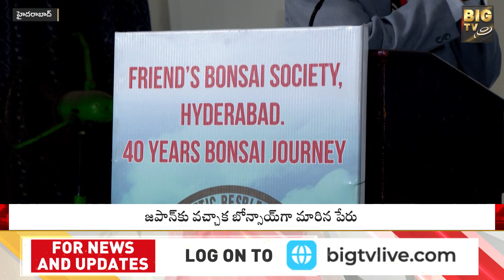బోన్సాయ్ మొక్క అంటే ఏంటి..? దాని చరిత్రేంటి..? | Benefits Of Bonsai Plants | Bonasai Plant | BIG TV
బోన్సాయ్ మొక్క అంటే ఏంటి..? దాని చరిత్రేంటి..? | Benefits Of Bonsai Plants | Bonsai Palnt | BIG TV